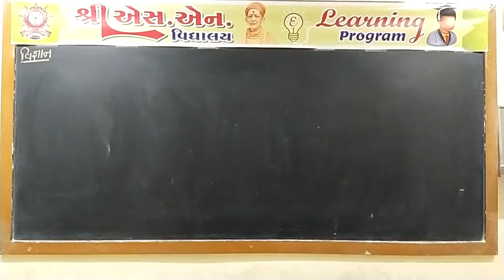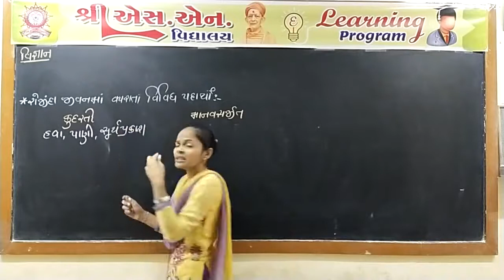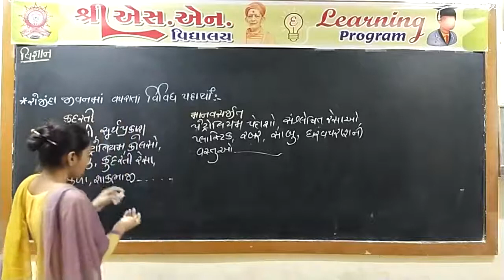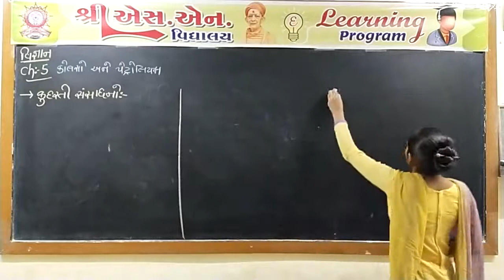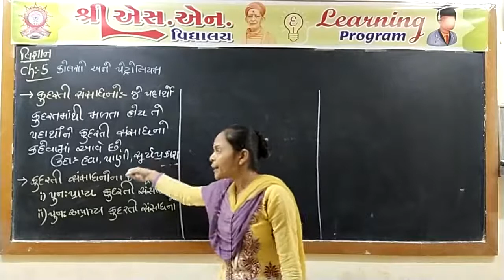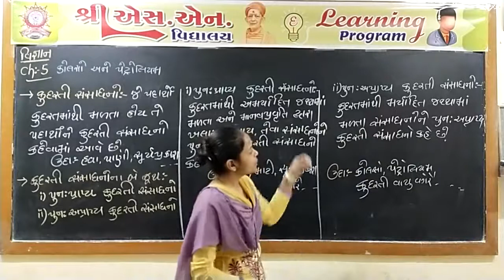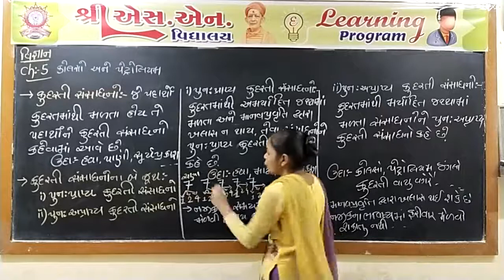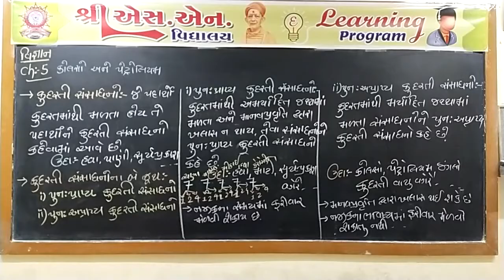Std. 8 : Science, Chap. : 5, Part-1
ધોરણ : 8
વિષય : વિજ્ઞાન અને ટેક્નોલોજી
પ્રકરણ : 5 - કોલસો અને પેટ્રોલિયમ
શિક્ષક : મોનીકા મેડમ
રજૂકર્તા : શ્રી એસ.એન. વિદ્યાલય - સુરેન્દ્રનગર.